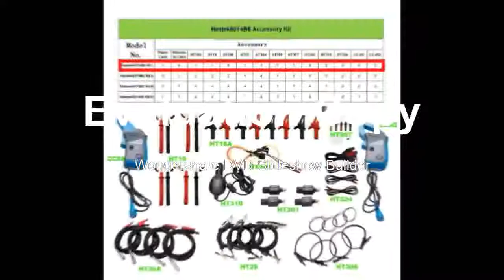Find at Over 80 Types of Automotive Measurement Function USB2 0 4 Isolated Channels Oscilloscope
Product On Aliexpress

Brand Name:HantekDIY Supplies:ElectricalRecord Length:refer to descriptionReal Time Sampling Rate:1GSa/SModel Number:6074BEDisplay Size:NoneBand Width:60-99MHzDigital Channels:4Display resolution:n/a